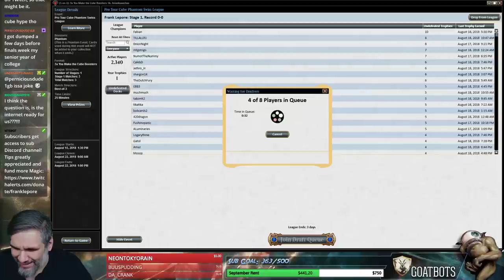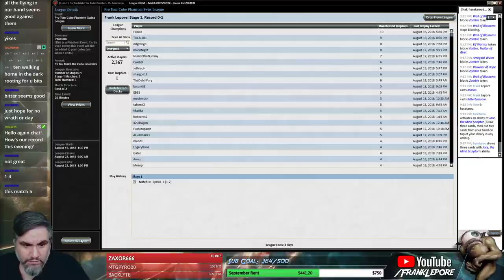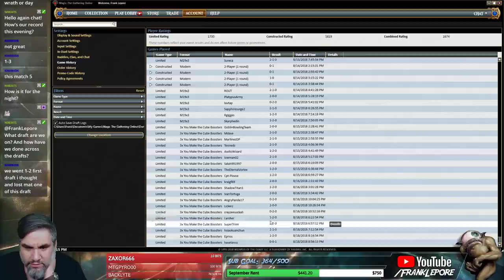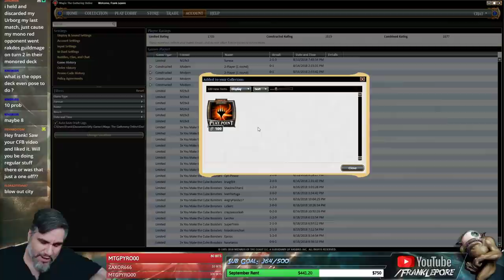(Magic Online) Pro Tour Cube Draft #7 - 8/20/18